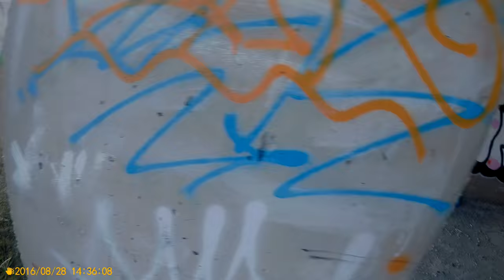5 Gorna Banya Round 2 2 2016 0828 143350 008